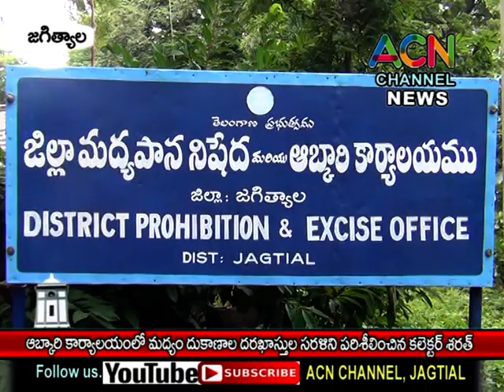జగిత్యాల : ఆబ్కారీ శాఖ నూతన మద్యం దుకాణాల దరఖాస్తుల సరళిని పరిశీలించిన కలెక్టర్ శరత్